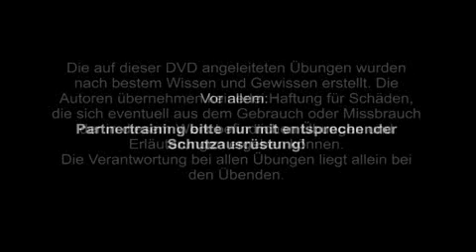Trailer zu DVD Chen Taiji Schwertkampf